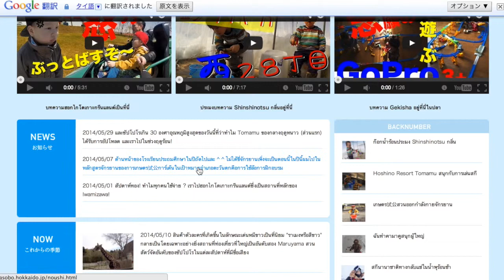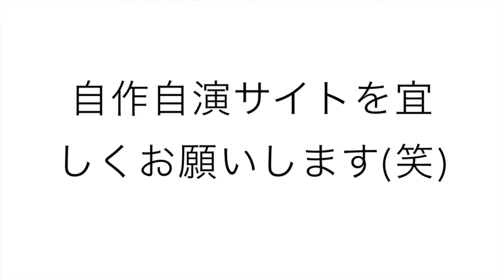遊ぼう北海道.jpのホームページが翻訳できるようになりました。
遊ぼう北海道.jpのホームページの紹介です。